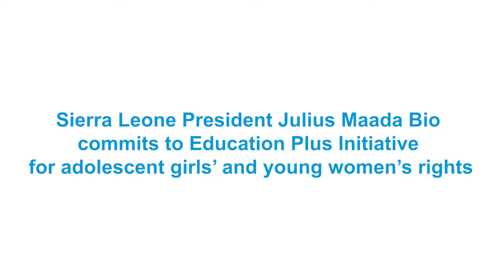Sierra Leone President Julius Maada Bio commits to Education Plus Initiative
Sierra Leone President Julius Maada Bio commits to Education Plus Initiative for adolescent girls’ and young women’s rights.